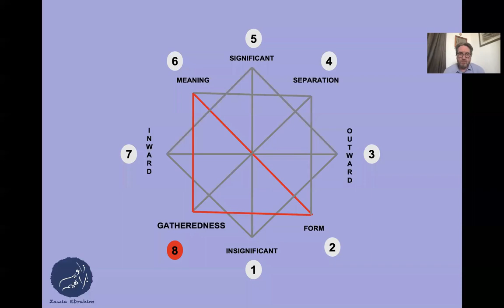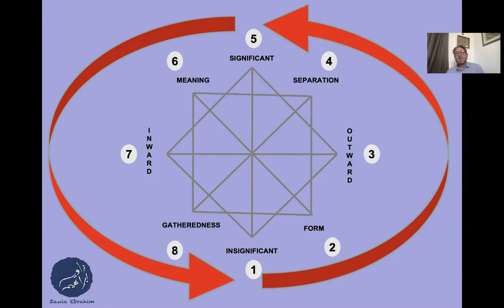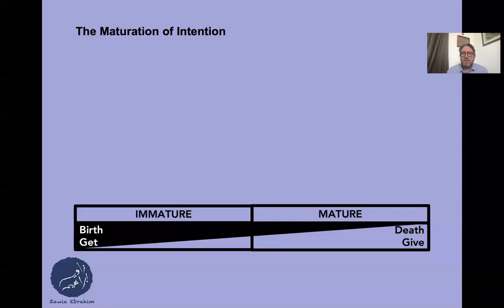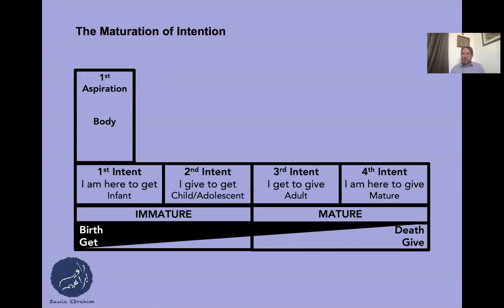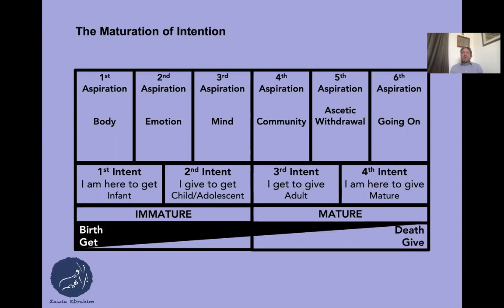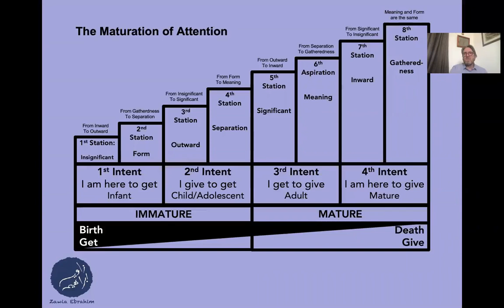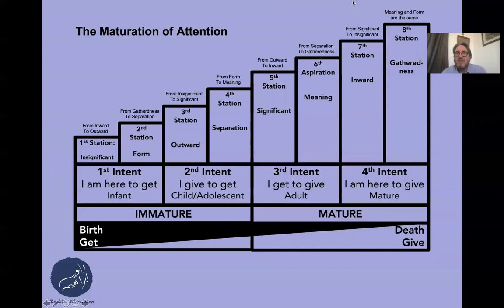8 Stations plus Intent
The Intent and Attention  Models of Maturation